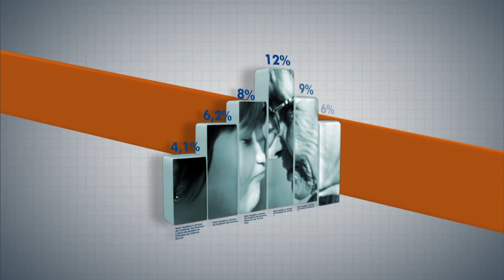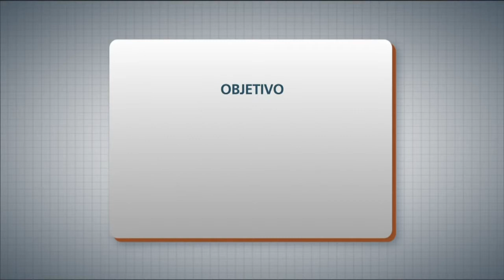Brasil participará de conferência da ONU sobre moradia e desenvolvimento urbano sustentável em 2016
PANORAMA IPEA – 22.12.14: O Equador recebe, em outubro de 2016, a Conferência das Nações Unidas sobre Moradia e Desenvolvimento Urbano Sustentável (Habitat III), encontro realizado pela ONU a cada 20 anos. Esta edição do evento tem como tema os desafios para o processo de urbanização mundial nos próximos anos e a reunião será uma oportunidade para debater e pensar projetos para implementação de objetivos de desenvolvimento sustentável. O Brasil participará da conferência e apresentará um relatório feito em parceria do Instituto de Pesquisa Econômica Aplicada (Ipea) com os ministérios das Cidades e das Relações Exteriores. Para falar sobre o assunto, o Panorama Ipea recebe Renato Balbim, técnico de Planejamento e Pesquisa do Ipea; e Carlos Cuenca, chefe da Divisão de Temas Sociais do Ministério das Relações Exteriores.